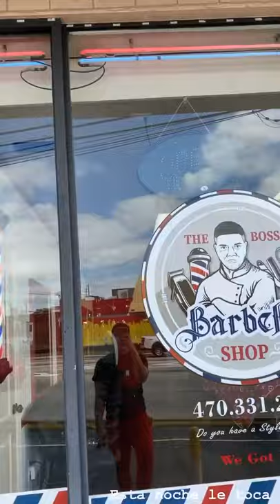The boss barber!! The best barbershop in Atlanta Georgia